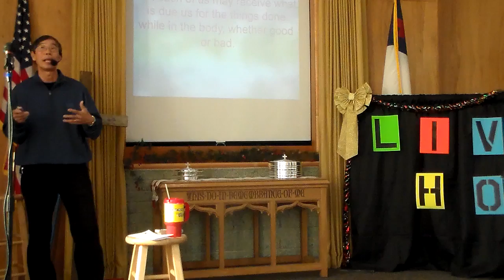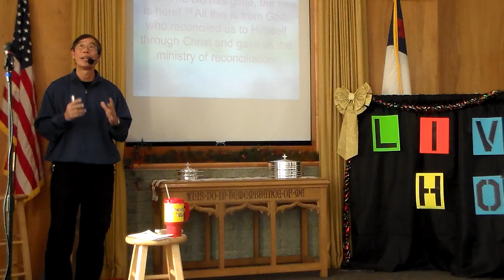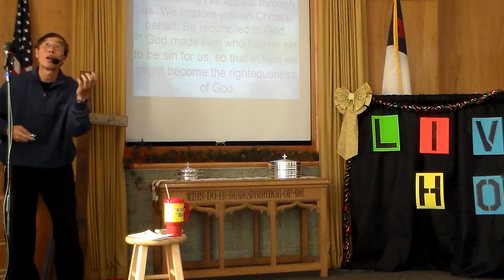January 1, 2017 2